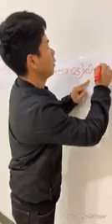[Cảnh báo] coi sẽ bị lây nhiễm cười cả ngày